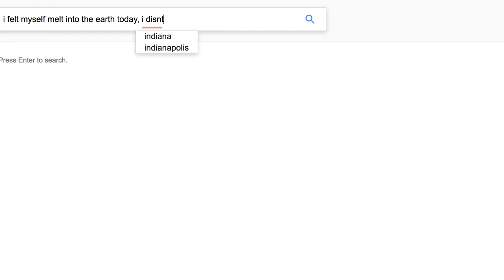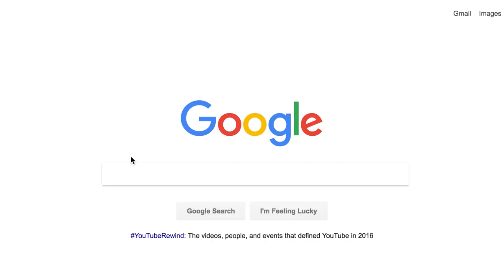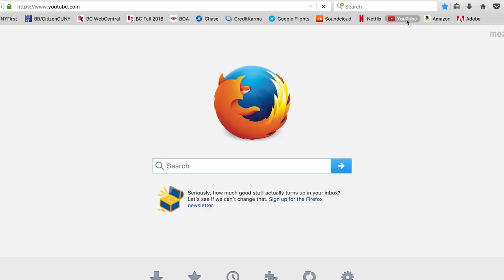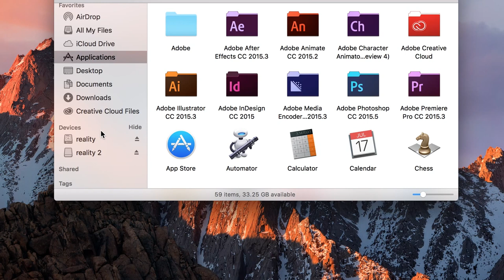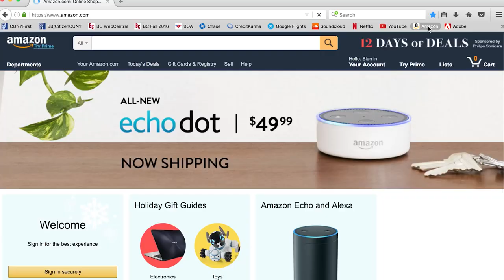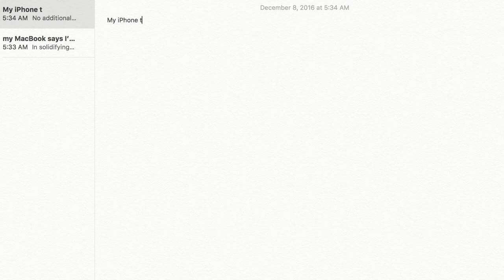Digital Ontology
Digital Existentialism - The Digital Psyche - The Contemporary Human Condition